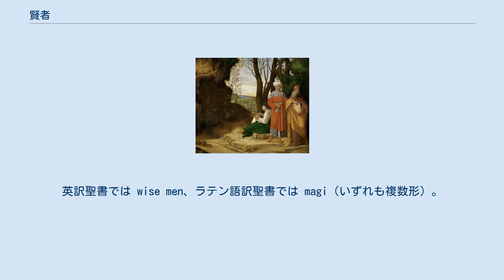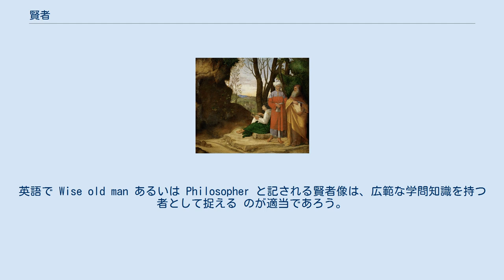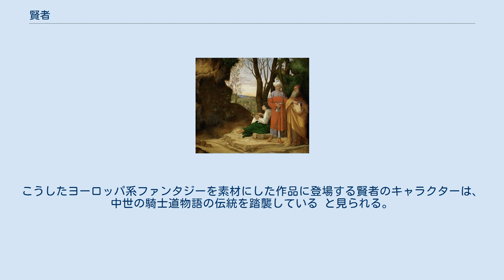賢者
賢者（けんじゃ）とは、 一般的に賢い人のこと。
賢人（けんじん）。
反対は愚者。
著名な思想家を指して使われることもある。
 キリスト教の新約聖書に登場する占星術の学者たち。
東方の三賢者あるいは東方の三博士。
マギ。
 中世ヨーロッパの騎士道物語に脇役として頻繁に登場する智慧者、特殊能力者。
また、これを下敷にしたファンタジー作品に登場するキャラクターのひとつ。
 ジョルジョーネによる『三賢者』（16世紀初頭）。
左の人物は描かれた当時の天文学者風、真中人物はアラビアの賢者風、右端は古代ギリシアの哲学者風に描かれている。
 キリスト教において賢者は、特に『マタイによる福音書』(2:1-13) に登場する占星術の学者たちを指す。
英訳聖書では wise men、ラテン語訳聖書では magi（いずれも複数形）。
星を見てキリストの降誕を知り、東方から贈り物を持ってやってきた。
新共同訳聖書では「占星術の学者たち」と訳しているが、博士、賢者などと訳すこともある。
福音書に人数は書かれていないが、贈り物の数から伝統的に3人とされる。
「東方の三博士」あるいは「東方の三賢者」。
旧約聖書でもエジプトのファラオの側近に賢者や呪術師、魔術師がおり（出エジプト記 7:11）、モーセの奇跡に対抗する。
ここで賢者、呪術師、魔術師といった言葉が使われているが、全員同じ術を使うので区別されていない ようである。
バビロンの王ネブカドネツァルは、占い師、祈祷師、まじない師、賢者に、自分の見た夢を説明させようとしている（ダニエル書 2:2）。
『イザヤ書』には「ファラオの賢者、参議ら」という言葉が見える (19:11)。
 聖書中に登場する賢者は、主に周辺の異教徒の国で宮廷に仕えていた知識人を指す ようである。
参議、呪術師、魔術師などと並べられているが、その区別ははっきりしない。
ラテン語訳新約聖書に使われた magi は、魔術師（英語: magician）の語源である。
 中世ヨーロッパのキリスト教国の人々から、偉大な錬金術師にして賢者と認識されていた人物に、ラテン名ゲーベル（ジャービル・イブン＝ハイヤーン）がいる。
彼はアッバース朝5代目カリフに仕えた宮廷学者である。
非ユダヤ教が非キリスト教と変わっているところはあるものの、聖書中の賢者像と変わっていない。
 騎士道物語のパロディとして17世紀にスペインの作家ミゲル・デ・セルバンテスが書いた『ドン・キホーテ』は、その二の巻に賢者を登場させている。
 「騎士はいずれも、1人または2人の賢人を判で押したように持っていたもので」 当時読まれていた騎士道物語の多くは、主人公である騎士に付き添う「賢者」が登場するのが定番であったことが分かる。
セルバンテスはシーデ・ハメーテ・ペネンヘーリなる架空の人物を登場させ、主人公ドン・キホーテの伝記を記録させている。
 セルバンテスが賢者として登場させたこの人物は、アラビアの歴史家という肩書きで紹介されている。
英語で Wise old man あるいは Philosopher と記される賢者像は、広範な学問知識を持つ者として捉える のが適当であろう。
英語の Philosopher を「哲学者」と訳すのは、17世紀の科学革命以降に学問知識が分科してからの呼び方である。
 騎士道物語が書かれた背景に十字軍やレコンキスタがあることを思えば、当時に学問知識が先行していたイスラム世界（イスラム帝国）から、賢者たちがやって来るのは自然であったろう。
実際、中世ヨーロッパの人びとにもっとも偉大な賢者として知られていたのは、ラテン名ゲペルというイスラムの宮廷学者であった。
ヨーロッパが錬金術の時代を経てイスラム科学に追い付き、追い越すのは科学革命以降となる。
それまでは、信じがたい知識を持つものは恐れられる存在であった。
 また たぶんキリスト教の立場からは、彼らは異教の魔術を使うものと考えていた。
アーサー王に召し抱えられたマーリンは、彼が持つ不思議な力から魔法使いと呼ばれている。
古代ケルト人の祭司職であるドルイドの姿が投影している かもしれない。
 ファンタジー小説やゲームなどのフィクションにおいては定番の登場人物であり、しばしば主人公（勇者など）に助言などをする「魔法使い」の役割を担っている。
英語では Wise man, Wise Old Man などと呼ばれる。
 コンピュータRPGやテーブルトークRPGなどのゲームにおける賢者は、（高レベルの）魔...